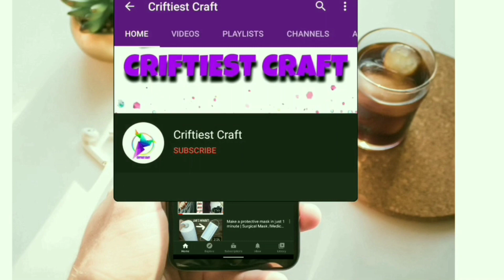latest dubai borka design for ladies / unique new fashion 2023 / new abaya design 2023 afghan kaftan